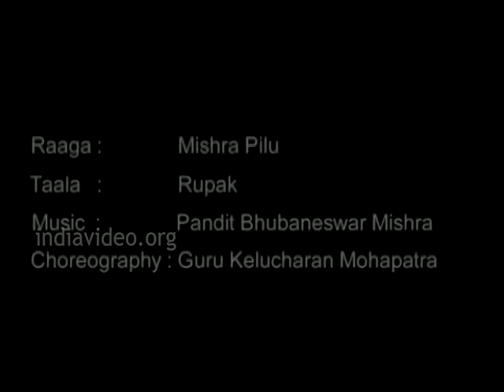Kede chhanda janelo sahi... Abhinaya in Odissi by Sujata Mohapatra | Kelucharan Mohapatra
Abhinaya
“Kede chhanda janalo sahi Nanda rajara tiki pilati” is written by the great Oriya poet Banamali, which depicts different episodes from Krishna Leela such as Bakasura, Shakatasura, Kaliyadamana and ends with little Krishna showing all universe (viswarupa) by opening his mouth in front of his mother Yasoda, who, realising the divinity of her son, forgets to scold him for his mischief.

Raaga: Mishra Pilu
Tala: Rupak
Choreography - Guru Kelucharan Mohapatra